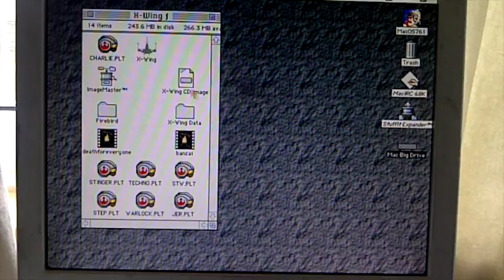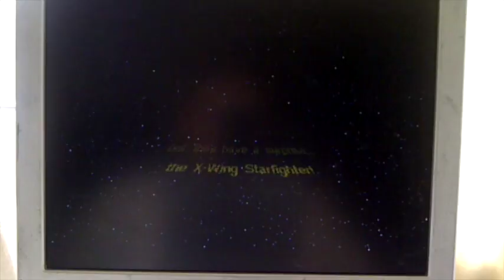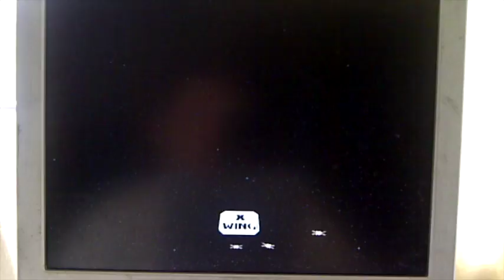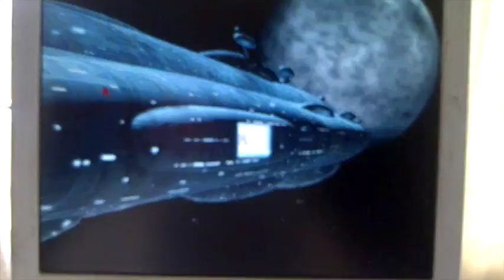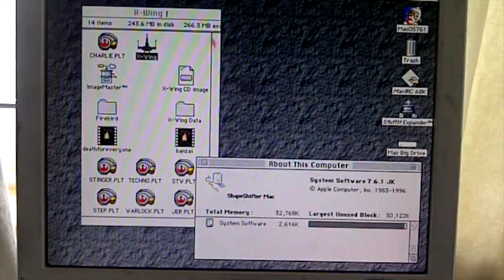XWing on Amiga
Some user claimed you cannot play Star Wars: X-Wing on an Amiga. I beg to differ. :)

X-Wing Collectors CD-ROM Mac edition running on my Amiga 2000, 68060 @ 50Mhz and PicassoIV system, with Shapeshifter Virtual Machine and Mac OS 7.

Sorry for the bad quality, it was quickly made with  my old BlackBerry.